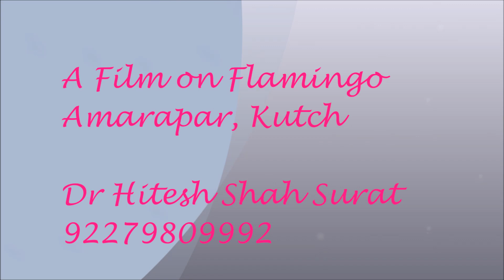Flamingo Flight, Kutch 2020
Flamingo Flight Video by Dr  Hitesh Shah Surat India